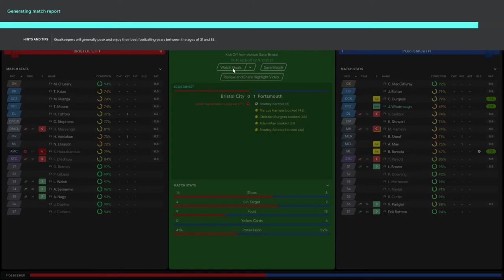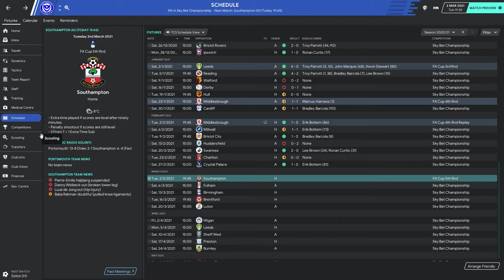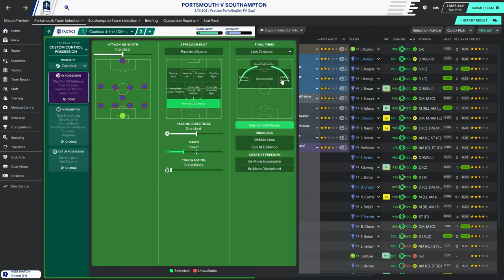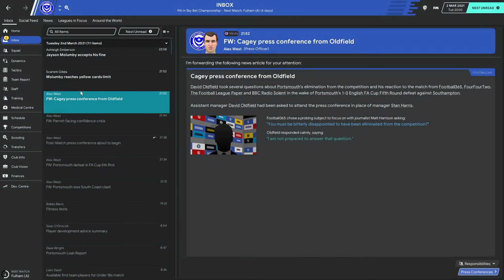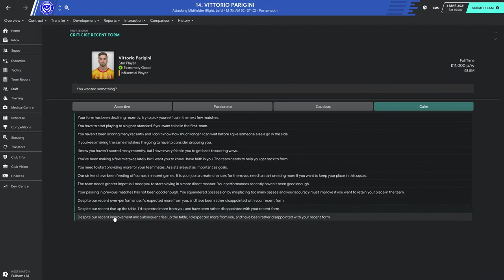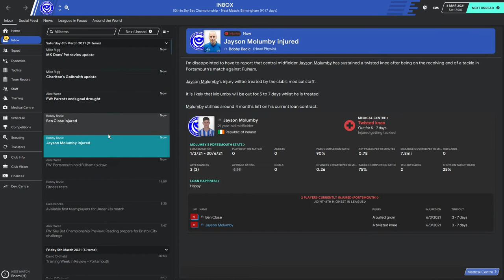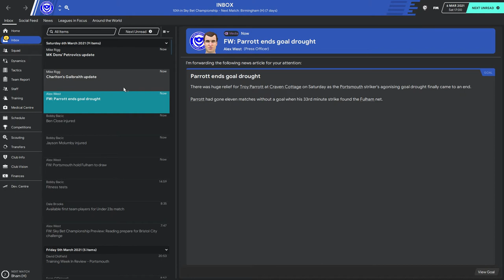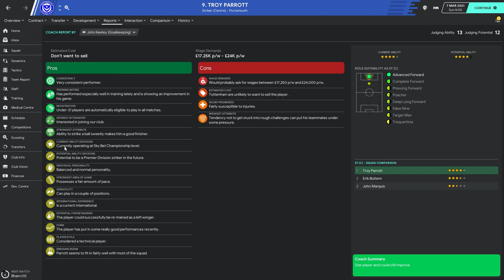FM20 - PROJECT PORTSMOUTH - SOUTH-COAST DERBY - Year 2 - Ep 7